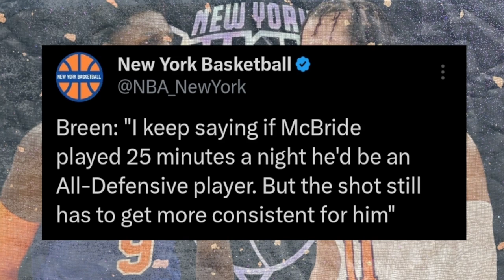The Knicks WIN First Preseason Game, Mike Breen Gives Miles McBride HIGH PRAISE | Knicks News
The New York Knicks took the basketball court for the first time this season for their first preseason game against the Boston Celtics.  During the game, we saw a number of players show flashes of their ability and growth this offseason. Immanuel Quickley, RJ Barrett & Mitchell Robinson were a few of the bright spots for the Knicks, while a familiar face made return to the lineup. Mike Breen also gave Miles McBride EXTREMELY high praise LIVE during the preseason game. Troy Mahabir breaks all of this down!

SHOW CHAPTERS :
00:00 – Intro
00:53 – The Knicks Defeat The Boston Celtics
02:54 – Jalen Brunson Is LOCKED IN!
05:32 – Mike Breen Has HIGH PRAISE For Miles McBride